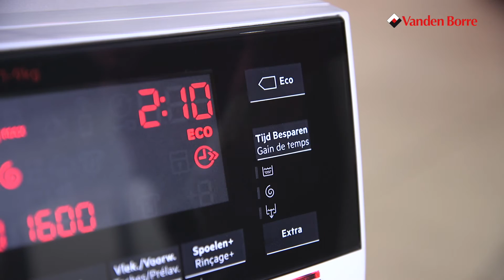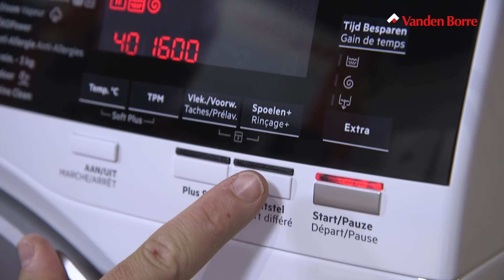AEG L 8 FEC 96 S OKOMIX - Wasmachine - Onze productreview Vandenborre.be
"Onze productreview AEG L 8 FEC 96 S OKOMIX - Wasmachine - te verkrijgen bij Vandenborre.be